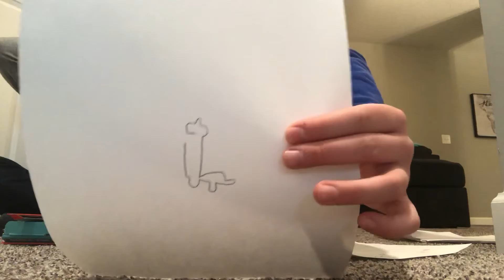Part 2 drawing challenge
It got deleted so now I’m just redoing the upload sorry guys!!!